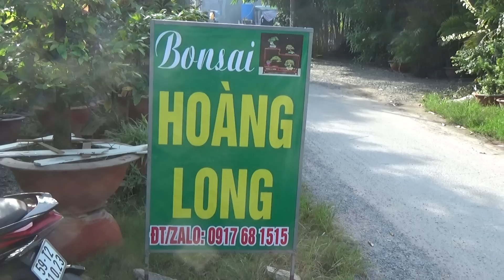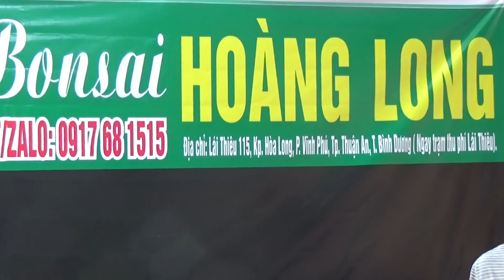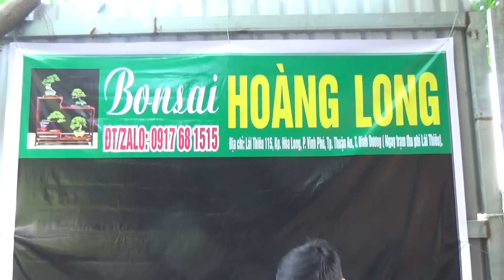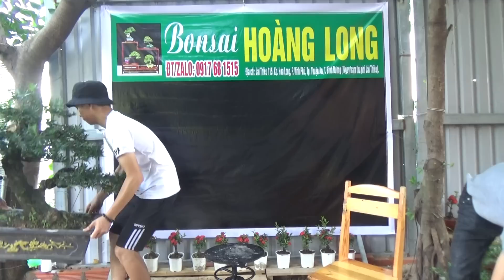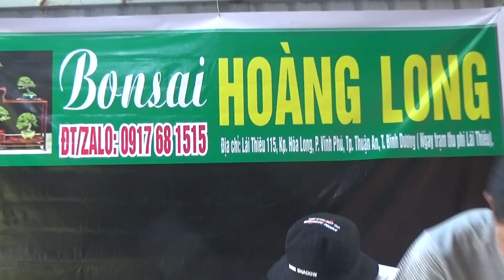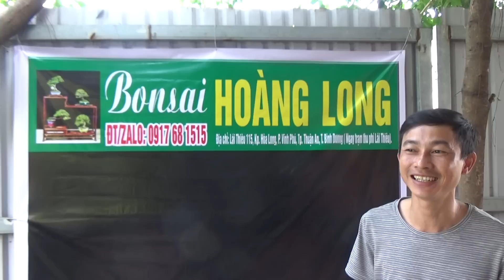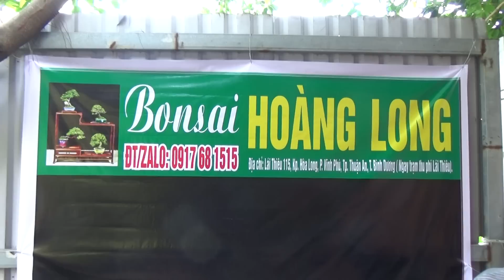BONSAI HOÀNG LONG BÁO GIÁ 9*10*2020 TẠI Q9 TPHCM . 0917681515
Bon sai Hoàng Long  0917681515  Binh Dương rất vui chào đón quí khách